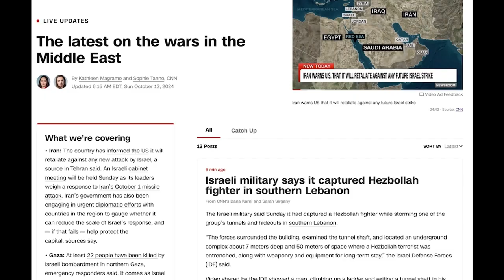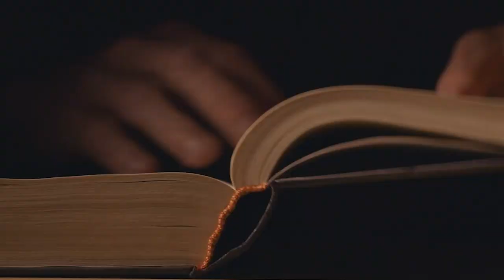"¡APOCALIPSIS EN MARCHA! El Hijo del Hombre está Aquí Cumpliendo las Profecías 🔥"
🌌 ¡APOCALIPSIS YA! Las Señales del Fin de los Tiempos se Cumplen y el Hijo del Hombre Está Entre Nosotros 🌌

Los tiempos que estamos viviendo están marcados por el cumplimiento de las señales profetizadas del fin de los tiempos. Guerras, rumores de guerras, terremotos, huracanes, catástrofes naturales, hambruna… todo está sucediendo ante nuestros ojos. Tal como lo dice la Biblia:

"Oiréis de guerras y rumores de guerras... se levantarán nación contra nación, y reino contra reino; habrá pestes, hambres y terremotos en diferentes lugares." - Mateo 24:6-7

La promesa de la llegada del Hijo del Hombre ya se está cumpliendo. Tal y como se profetizó, Él llega "como ladrón en la noche" (1 Tesalonicenses 5:2) para sorprender al mundo y traer el juicio de Dios. Este Hijo del Hombre, esperado por tantas generaciones, es el Mahdi según los musulmanes y el Mesías esperado por los judíos.

¿Estás listo para la verdad que cambiará el mundo? Descubre cómo estas profecías están ocurriendo aquí y ahora, y por qué todos deben prepararse para este momento crucial de la historia. ¡El Hijo del Hombre está aquí!